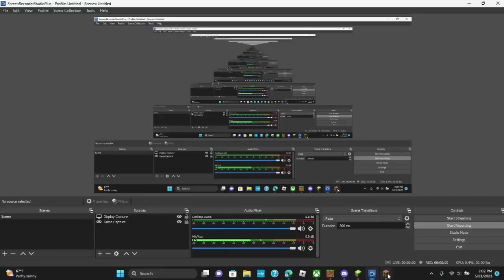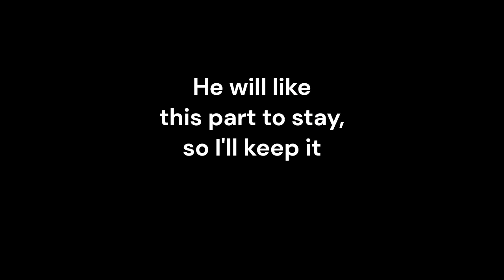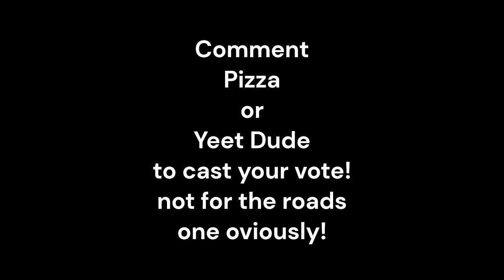Yeet Dude VS Pizza Puppy Build Battle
In this video Yeet Dude and Pizza Puppy battle it out in a battle of building strength. (Sorry, this took so long my editors kept quitting until one finally stayed, thanks editor!)